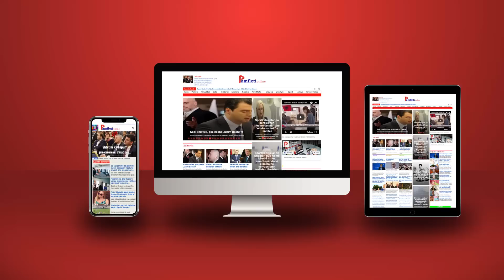Porosia sekrete e Yuri Kim për Altin Dumanin dhe lista me mbi 300 arrestime VIP